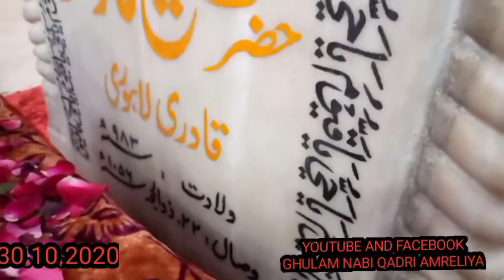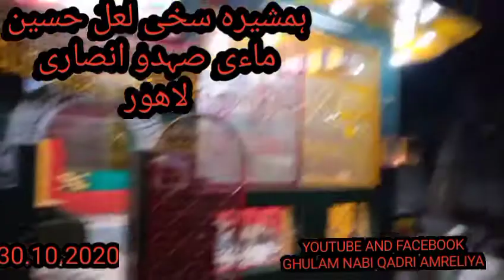دربار سخی لعل حسین۔ لاھور DARBAR SAKHI LAL HUSSAIN LAHORE.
دربار سخی لعل حسین۔ لاھور
DARBAR SAKHI LAL HUSSAIN LAHORE.

Ghulam Nabi Qadri Was at shrine on 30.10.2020